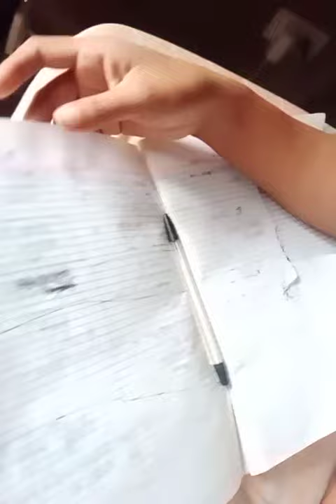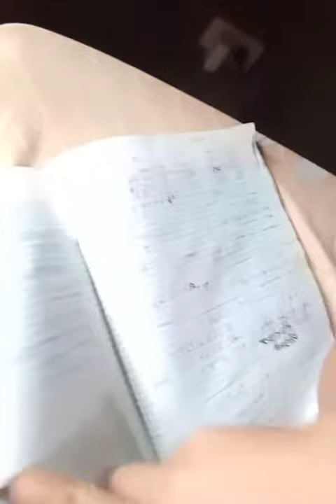July 17, 2020